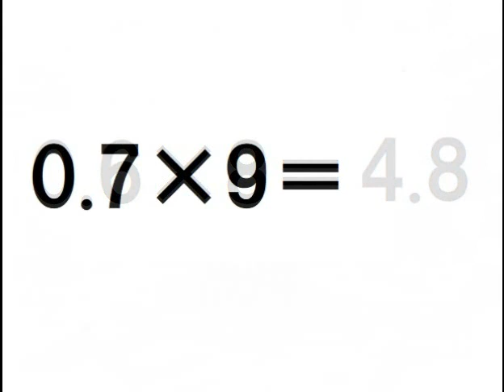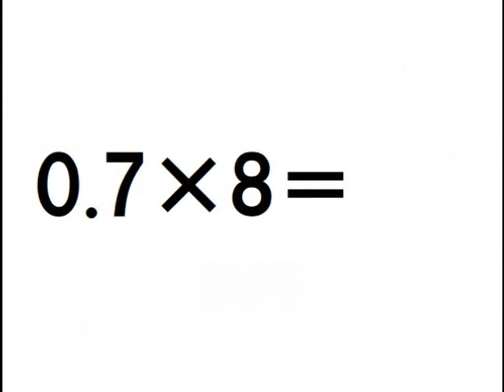【100問】小数のかけ算(①～⑩復習)【少数点第１位×1桁】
たくさん勉強してね(*´ω｀*)良かったら他の動画も再生リストから見てね

テスト、べんきょう、しけん、とうあん、筆算、うんちドリル、
れんしゅうもんだい、せいかい、かんたん、まなぶ、ならう、
読み方、勉強、学習、テスト、べんきょう、しけん、とうあん、
さんすう、ワーク、ドリル、小学校
授業、予習、復習、宿題、試験、小学４年生